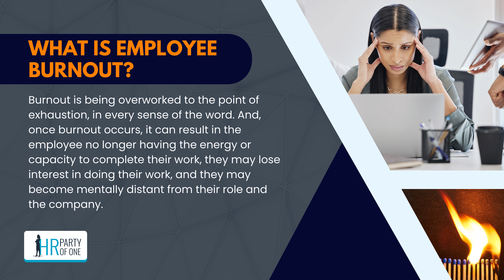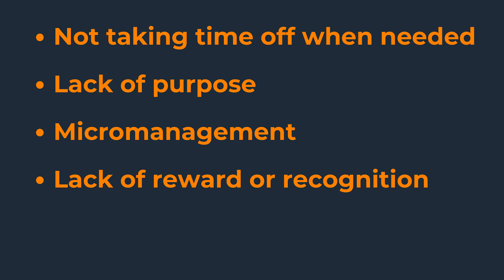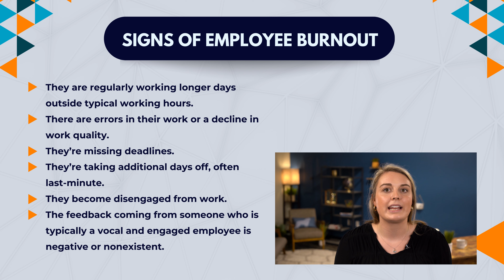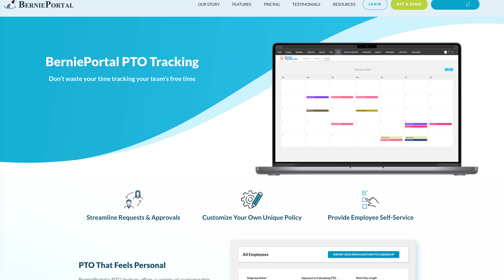What Is Employee Burnout?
Employee burnout can wind up leading to turnover and a negative workplace culture which could affect the success of the organization as a whole. It’s important to be cognizant of common causes of employee burnout so that you can prevent it from occurring and keep your people motivated and excited to come to work.

▬ Social Media ▬▬▬▬▬▬▬▬▬▬▬

00:00  Intro
00:18  What Is Employee Burnout?
00:44  What Are Common Causes of Burnout?
02:58  Signs of Employee Burnout
03:26  How Can You Prevent Burnout?

▬ Podcast▬▬▬▬▬▬▬▬▬▬▬▬